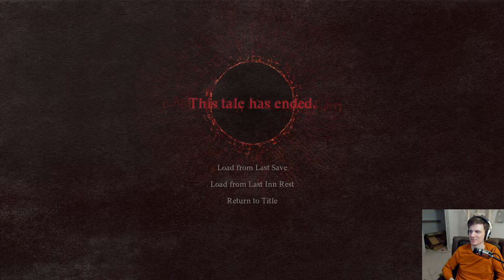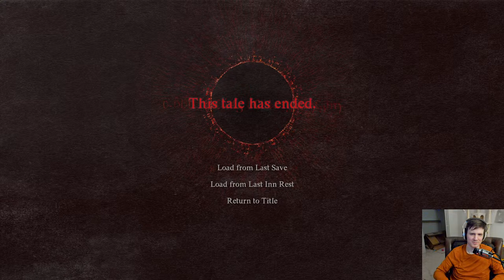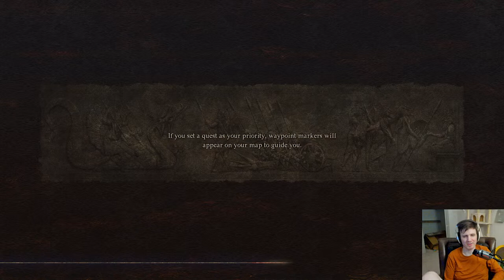FIRST IMPRESSION STREAM part 2 | Dragon's Dogma 2